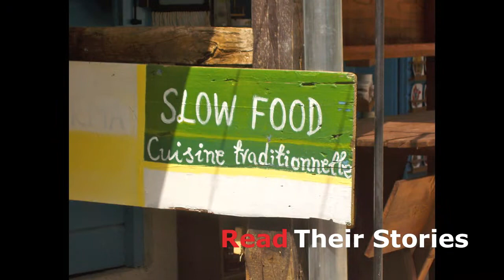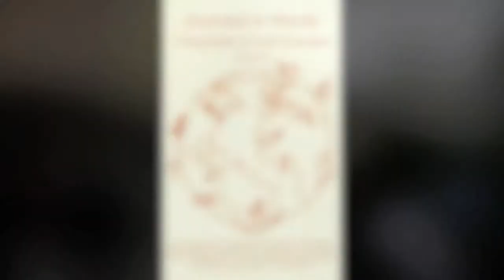Journeys in Words: Chronicles of Avid Travelers, vols II & III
Writings from the Wandering Educators Youth Travel Blogging Mentorship Program. Volumes II and III available at amazon
Vol II
Vol III